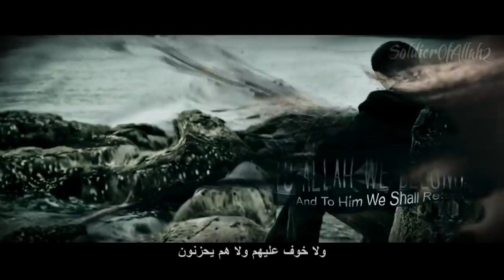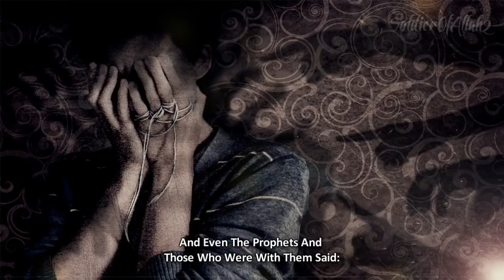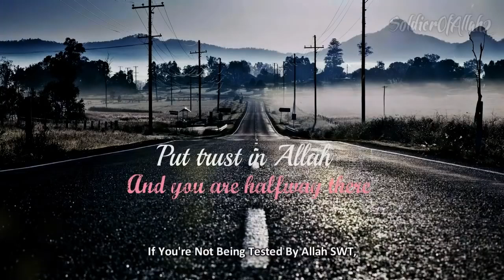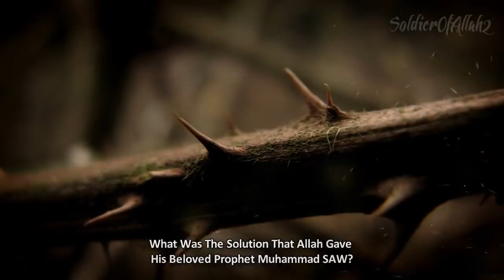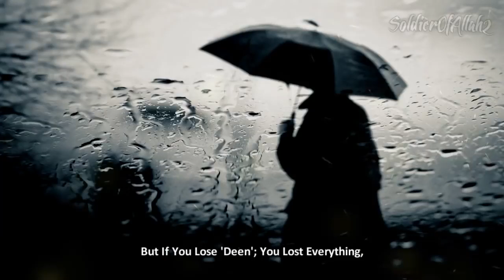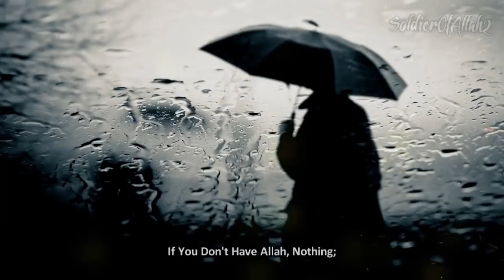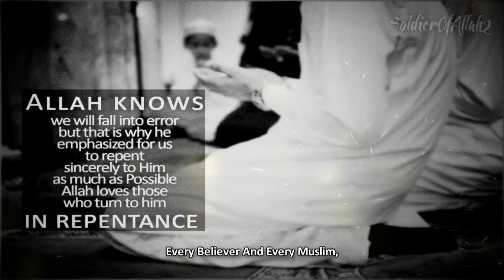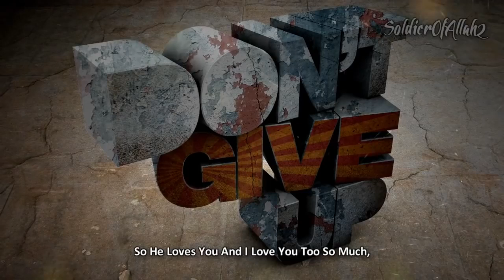Don't Be SAD, ALLAH Knows | With Hardship There Is Ease